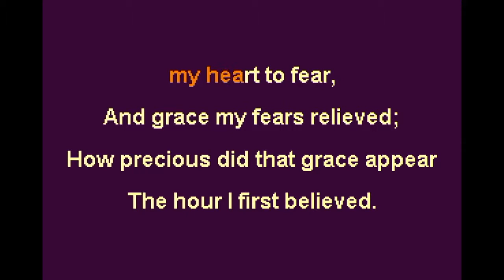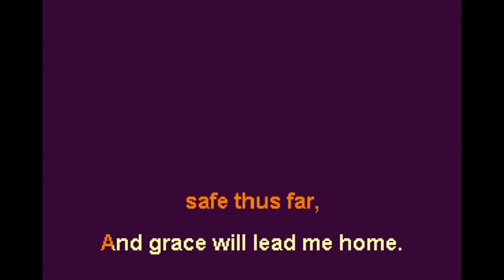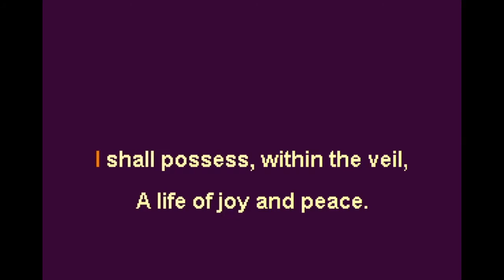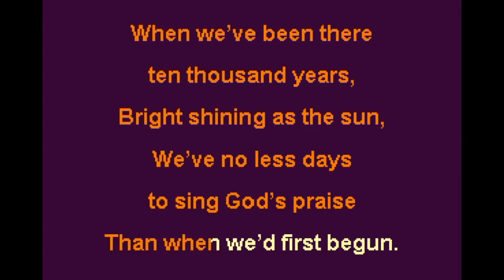Amazing Grace Key C Instrumental Backing Track